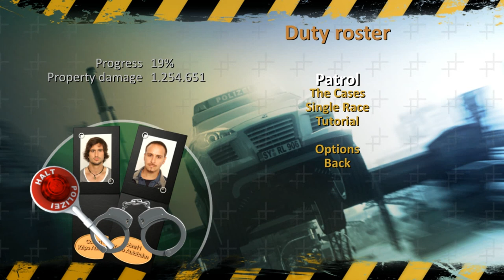Zagrajmy w Crash Time 2 odc.4 Rozwalam te samochody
Witajcie w kolejnym odcinku z Crash Time 2 i dziś zajmiemy się rozwalaniem samochodów w misjach.Jutro spróbuję przesłać kolejny materiał z tej gry.Dzisiaj zacząłem nagrywać kolejną część Max Payne'a,ale tym razem 2 odsłona tej gry.